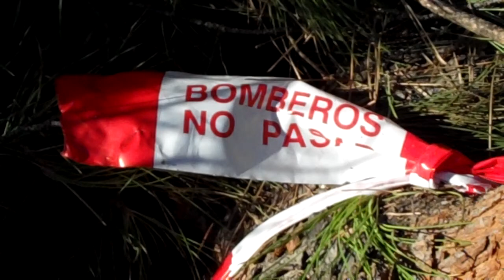Guess what happened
2 hints: 1. the tape says "Fire Department. Do not cross"
2. It was wet and windy the night before.